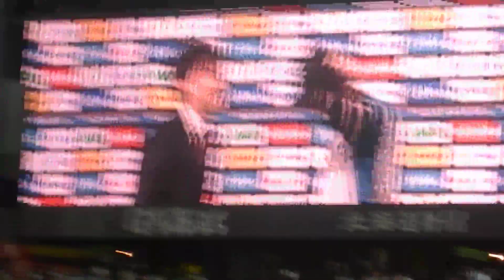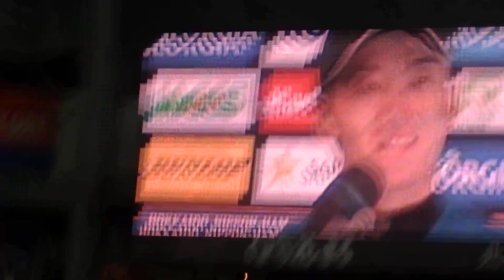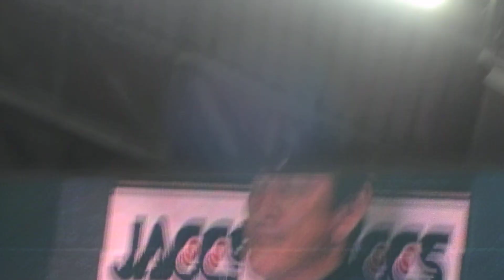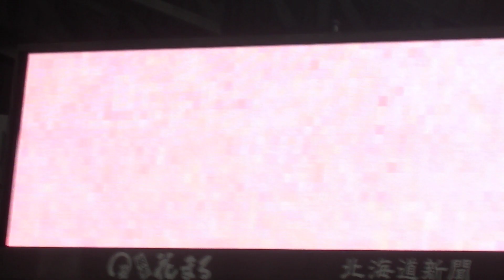「背負ってます」斎藤佑樹ヒーローインタビュー開幕戦日本ハム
斎藤佑樹　開幕戦2012　日本ハム　「背負ってます」斎藤佑樹ヒーローインタビュー開幕戦日本ハム